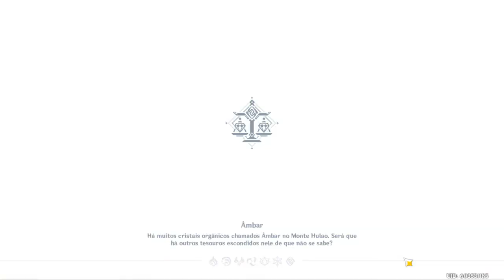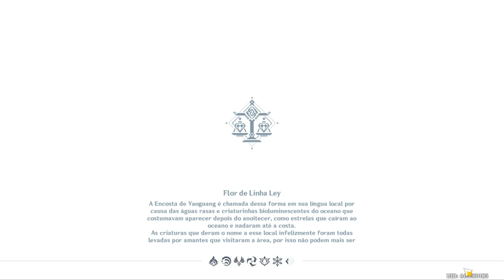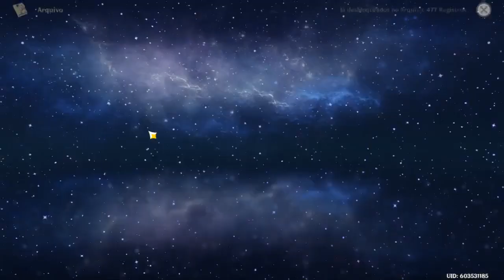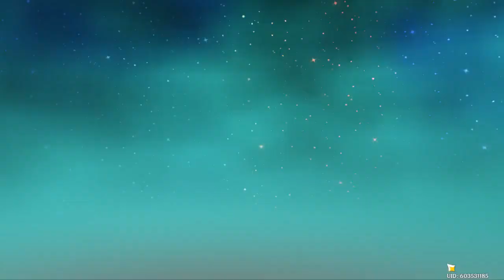457 Genshin Impact (Geografia) Parte 60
Quando a vida joga adubo na sua cara. faça o melhor que puder com isso, esse é "Horta Ogra" o quadro que nasceu com uma derrota particular, dessa vez com Genshin Impact esse foi o 61° jogo que esse que voz fala fez live.
Horta Ogra consiste na postagem integral de todas as lives de um jogo do inicio ao fim & sem cortes. A cada Quinta Feira um novo jogo.
PS: Isso e uma live morta revivida & nunca desista o/